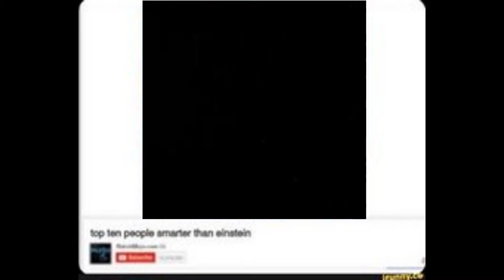CURSED ROBLOX IMAGES V1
Cursed Roblox Images